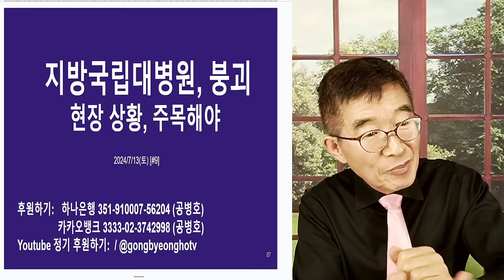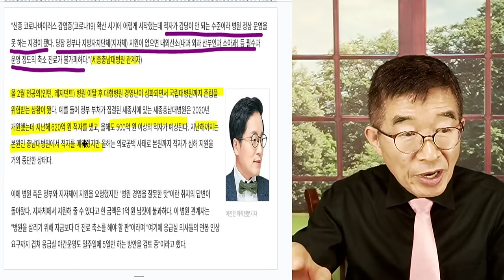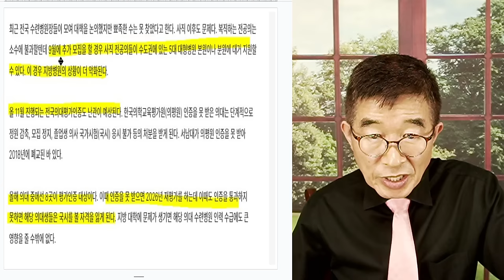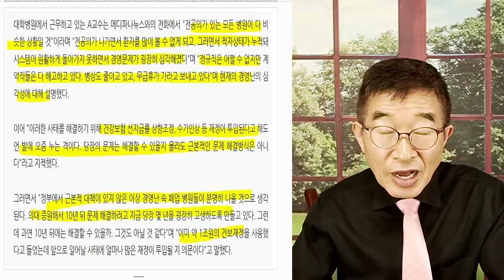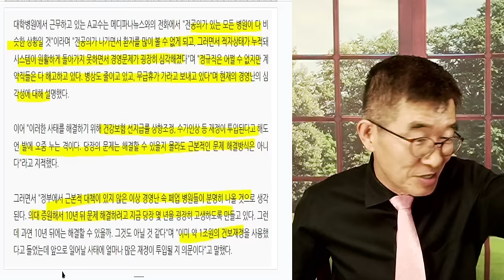지방 국립대병원, 위기 / 현장상황, 주목해야 / 도미노처럼 번져가는 병원 재정난, "몰라, 난 모른다고" / 행정명령 남발로 다른 것은 막을 수 있어도, 경영난은?[공병호TV]